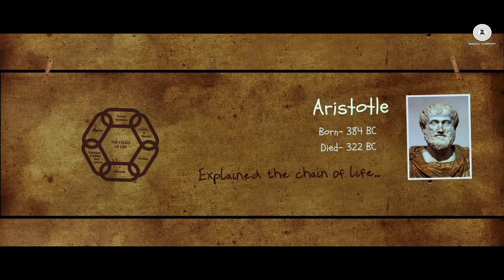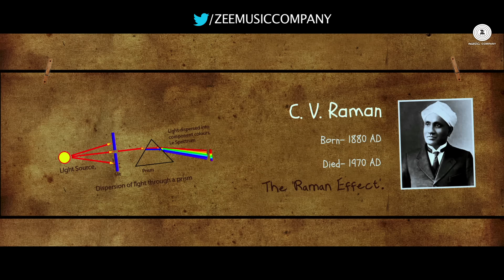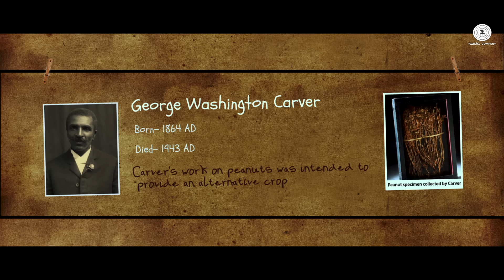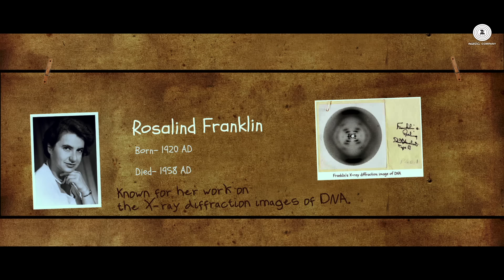Akram Tikram Official Video | Avatarachi Goshta | Adinath Kothare | Gandhaar | Leena Bhagwat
Presenting the Official Video "Akram Tikram" of Avatarachi Goshta

Song: Akram Tikram
Singer: Jasraj Joshi
Composer: Gandhaar

Starring: In Special Apperance - Ashish Vidyarthi, Adinath Kothare, Leena Bhagwat, Mihiresh Joshi, Rashmi Anpat, Sulabha Deshpande, Sunil Abhyankar, Yash Kulkarni

Banner
Asian Entertainment

Producer
Sachin Salunke

Director
Nitin Dixit